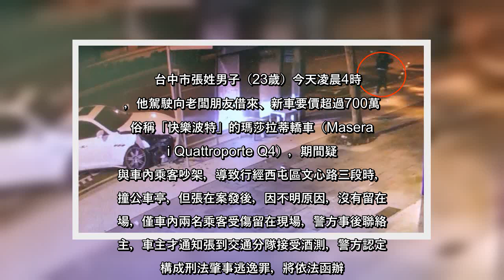✅ 台中市張姓男子今天凌晨4時許，駕駛向雇主朋友借來要價數百萬的瑪莎拉蒂，行經西屯區文心路三段時，疑與乘客吵架後，自撞公車亭...